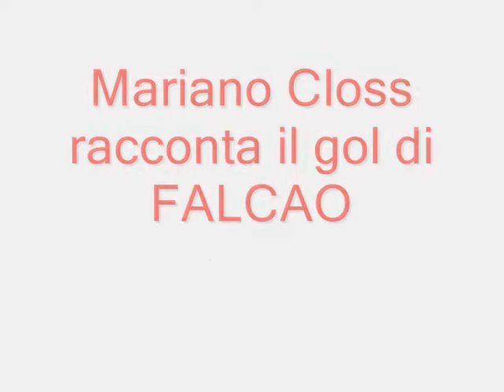MARIANO CLOSS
il miglior telecronista del mondo